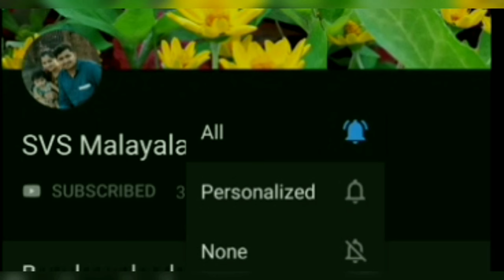Simple and easy frock cutting and stitching in malayalam